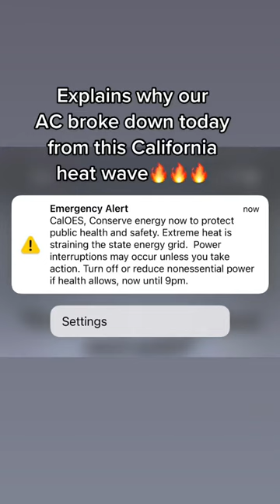Stay cool everybody!